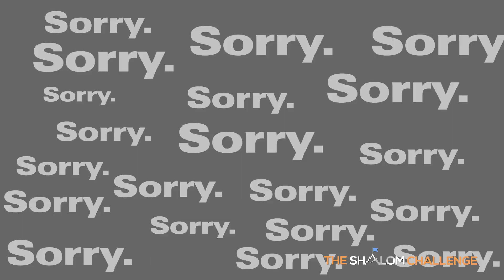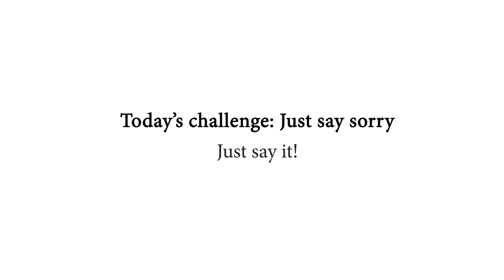I Am Sorry